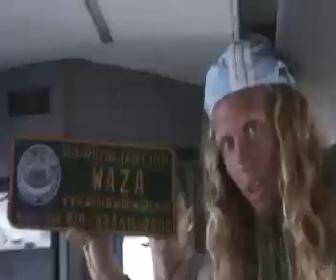Waza TV Brazil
waza tv